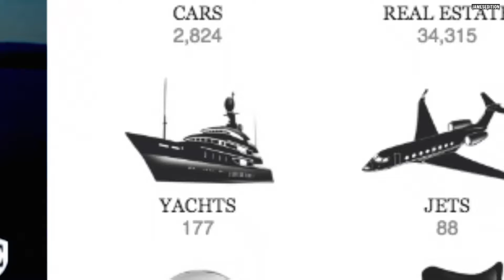Exclusive Versions Of Amazon And Tinder For The Filthy Rich | CNBC Make It.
The filthy rich don't use the internet like the rest of us.